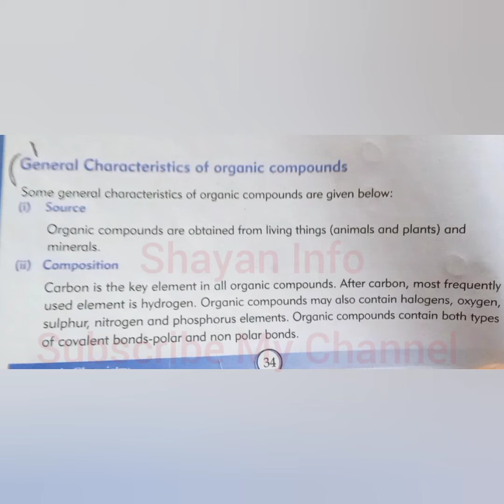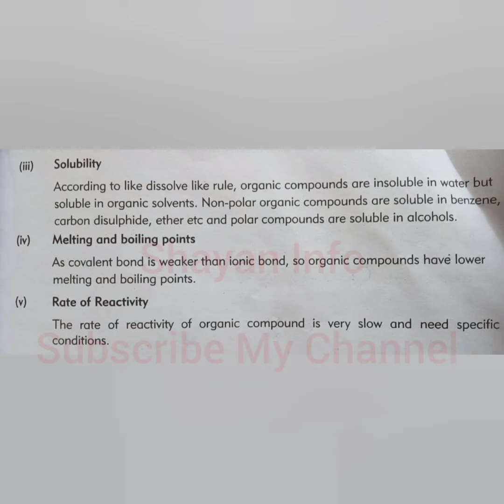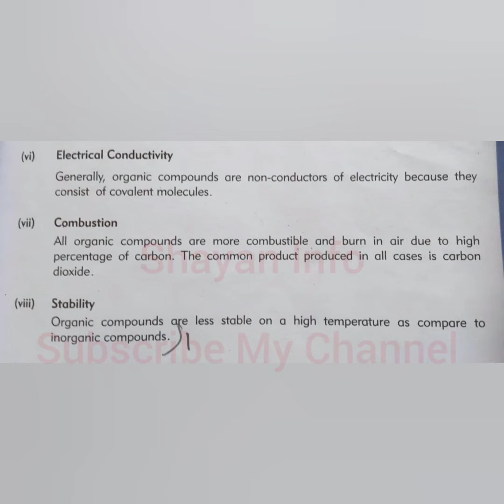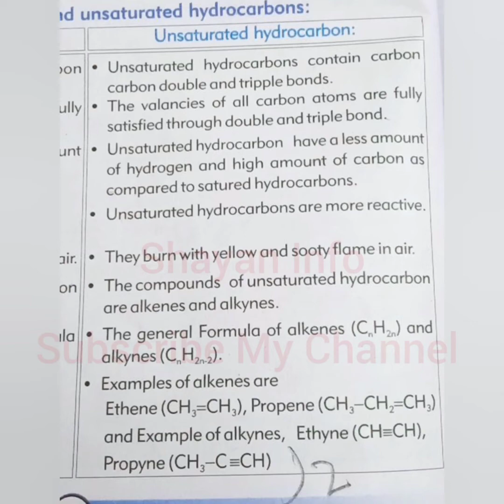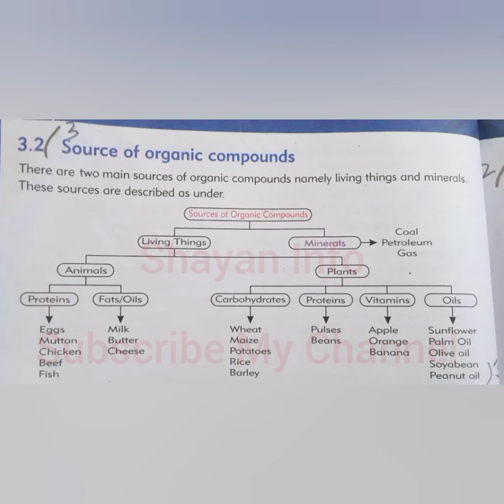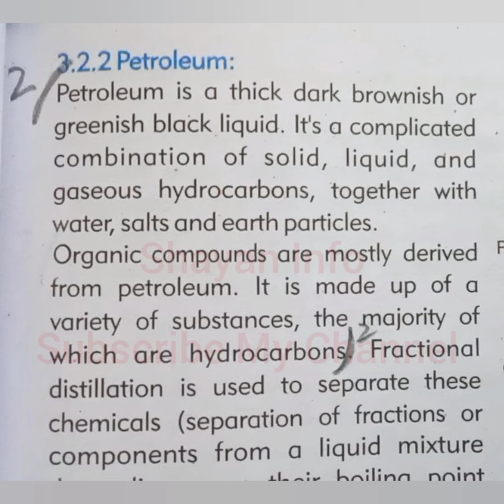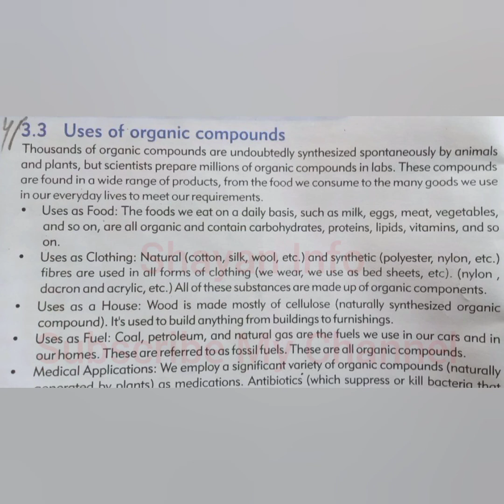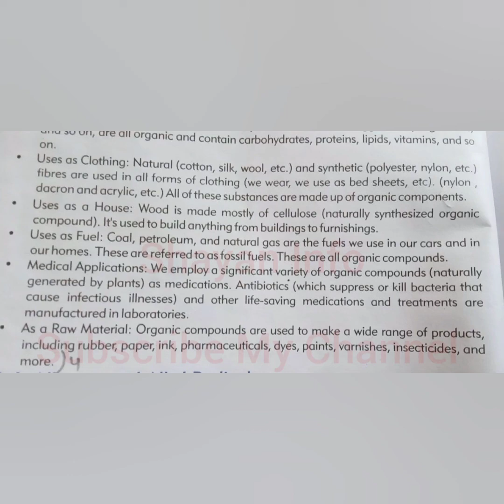Chemistry New Book Class 10 Chapter 03 Organic Chemistry Section C Detailed Q/Ans